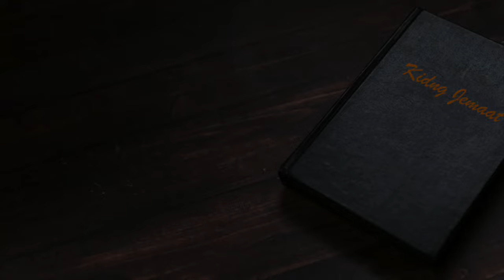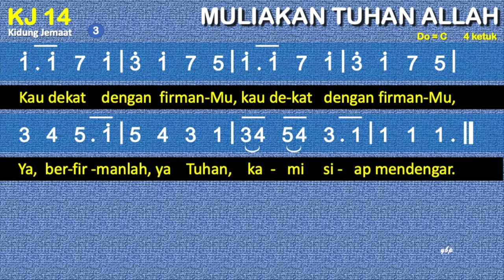KJ 14 Muliakan Tuhan Allah - Kidung Jemaat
KJ 14 – Muliakan Tuhan Allah
Syair: Ayub B. E. Poli ( @abepoli9944 )/Yamuger, 1984
do = c
4 ketuk

00:00 Bait 1. Muliakan Tuhan Allah,
00:33 Bait 2. Kami datang kepadaMu,
00:57 Bait 3. Kau dekat dengan firmanMu,

1. Muliakan Tuhan Allah,
    muliakan Tuhan Allah,
    muliakan pimpinanNya
    dalam kasih sayangNya.
2. Kami datang kepadaMu,
    kami datang kepadaMu
    bersyukur sebulat hati,
    kar’na kasihMu besar.
3. Kau dekat dengan firmanMu,
    Kau dekat dengan firmanMu.
    Ya, berfirmanlah, ya Tuhan,
    kami siap mendengar.